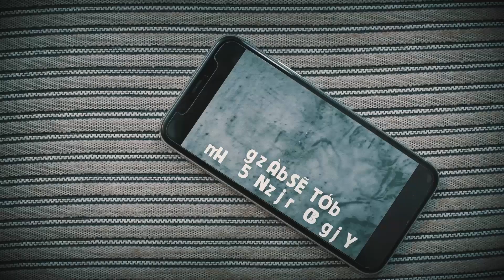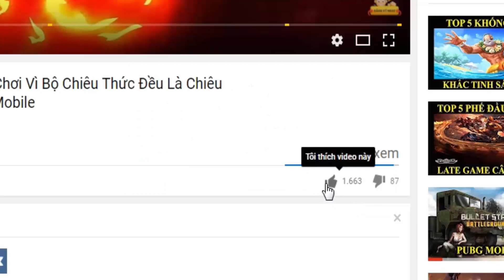TNG Diện Kiến Tân thần thiên hà Giải cứu MSUONG Mai linh và Ohsusu khỏi MA NHẬP Liên quân mobile